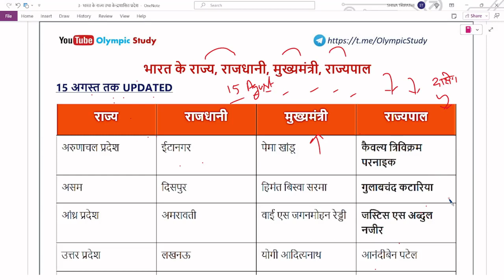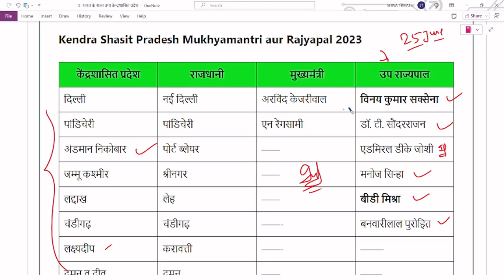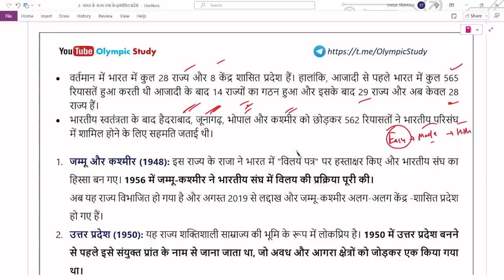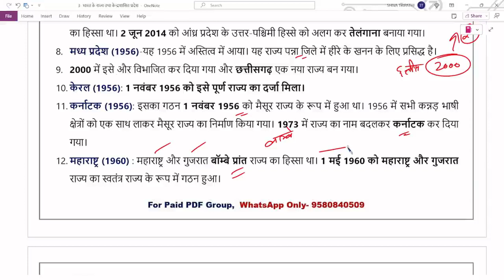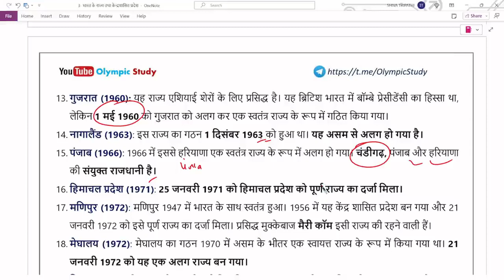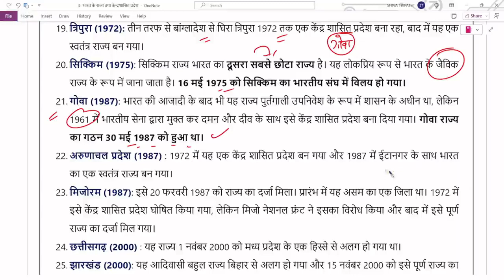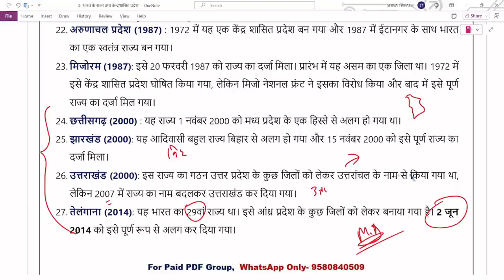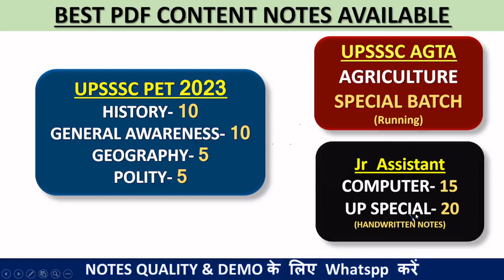UP PET GENERAL AWARENESS | राज्य व केंद्र शासित प्रदेश | QUICK REVISION SERIES | samanya jaagrukta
UP PET GENERAL AWARENESS | BHARAT KE PADOSI DESH | QUICK REVISION SERIES  upsssc pet samany jagrukta